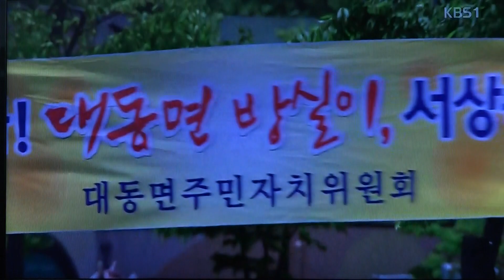전국노래자랑-전남 함평군편_영상감독 이상웅-2015.06.14. 00021